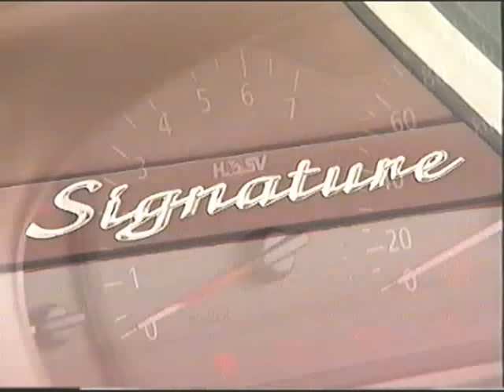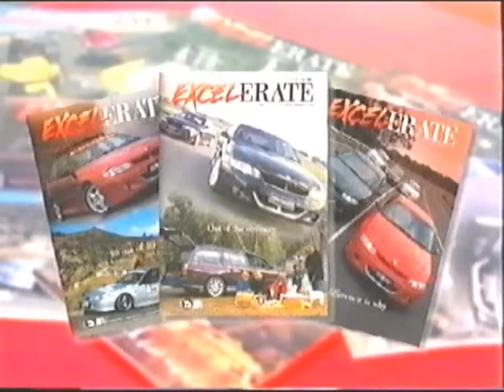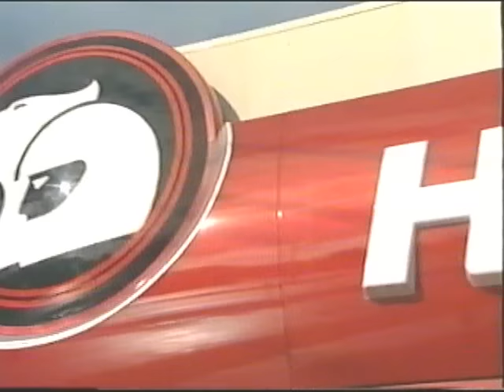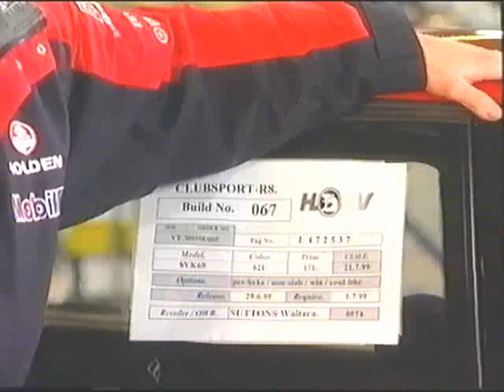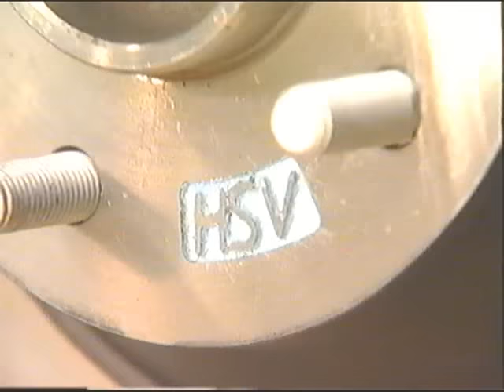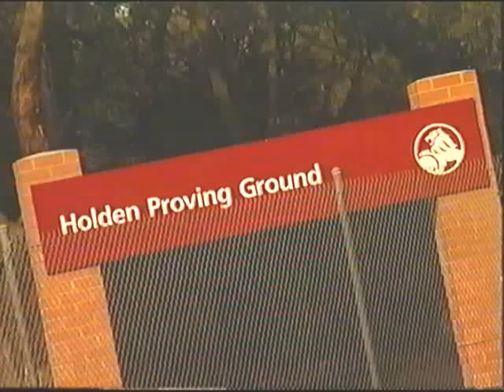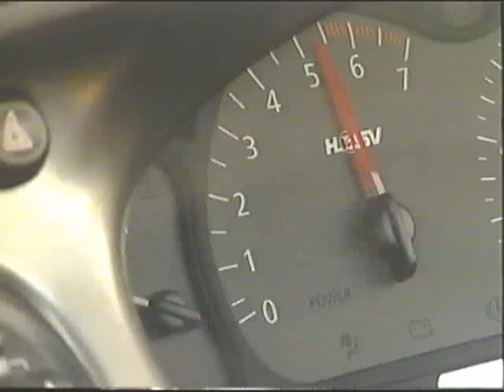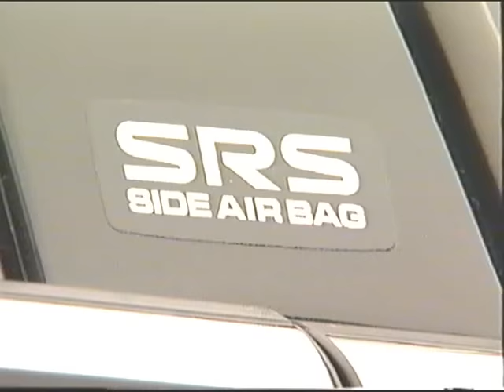Mark Skaife introduces VT2 & Grange LS1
Little trip back through memory lane.
Title: HSV Series 11 & Grange presented by Mark Skaife [sic]
Date:10-Aug-99
Duration: 17 mins
All copyright and other intellectual property rights in this program are and remain the property of
PREMOSO Pty. Ltd. ACN 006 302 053